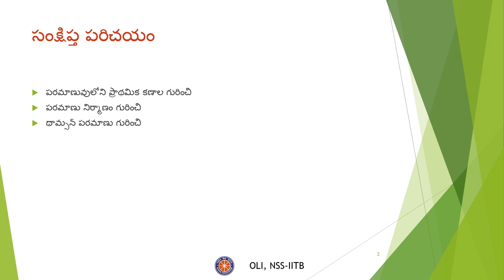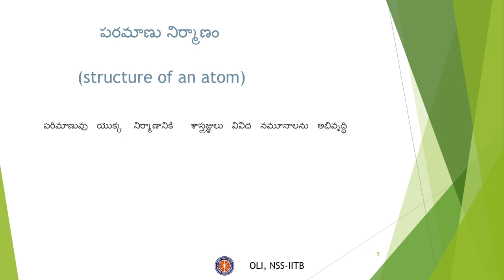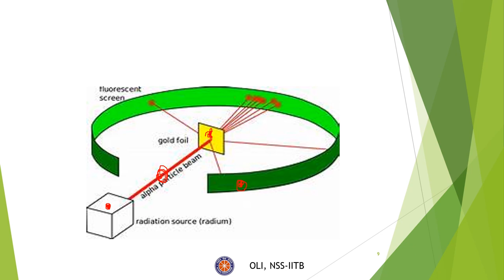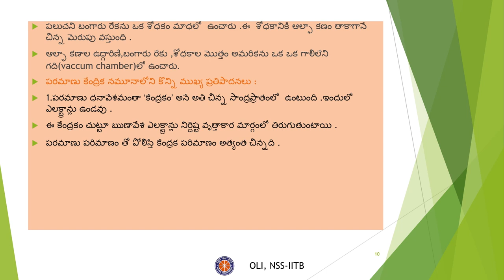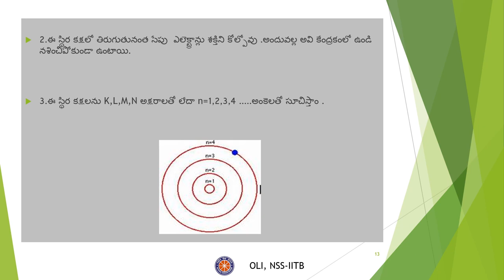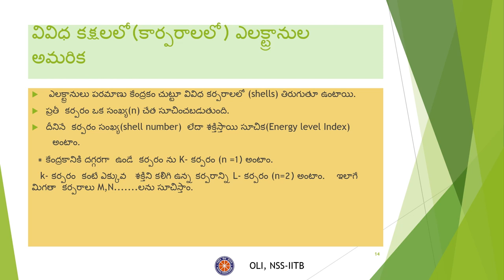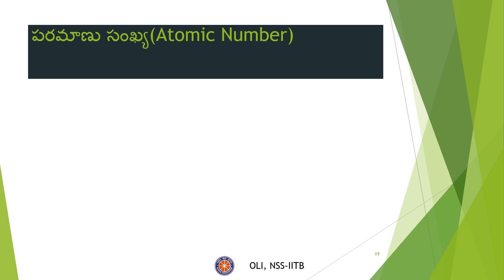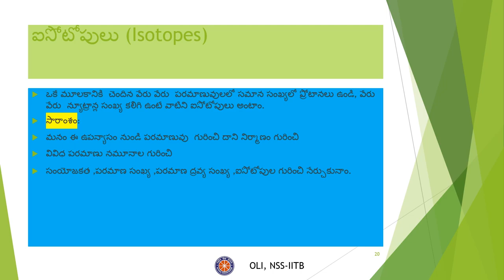What is Inside Atom? (పరమాణువులో ఏముంది?) | Class 9 | Science | Telugu Medium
Taught by: Manogna Thurkapally
Reviewed by:  Madhulika Nakka